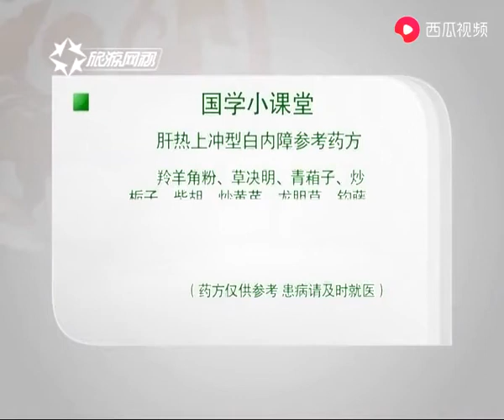老年白内障共有4中类型，来看看你家老爷子属于哪一种，对症下药